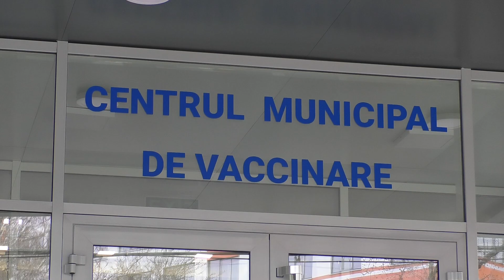Astăzi de Ziua Mondială a Sănătății - „Să construim o lume mai corectă și mai sănătoasă”.